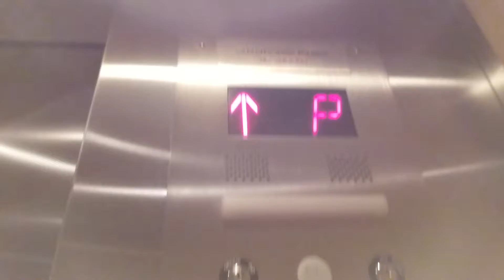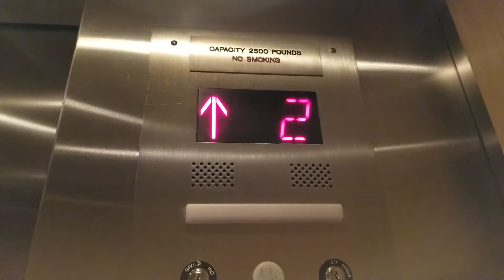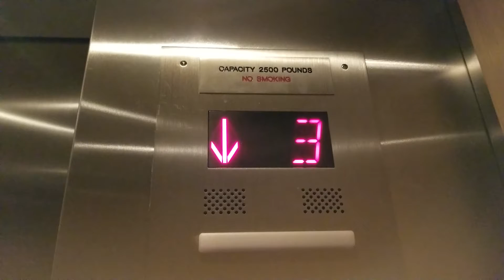Otised 1981 US Hydraulic Elevator @ 405 114th Avenue SE, Bellevue WA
Modded by Otis in the late 2000s.

Installed 1981

Original Fixtures: US Circle or Square